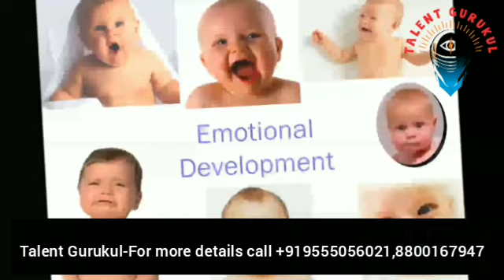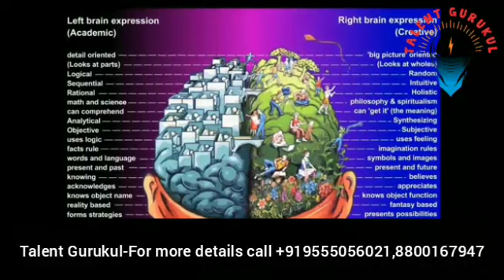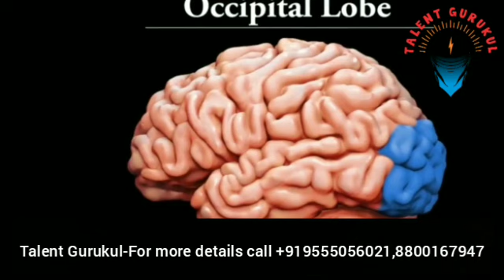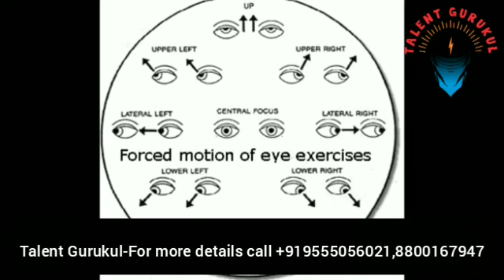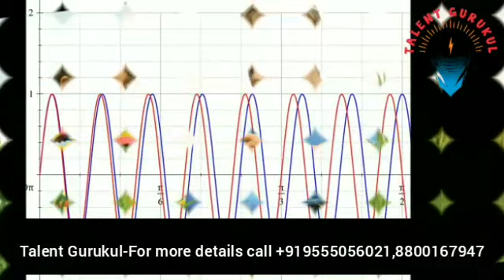Mid brain activation | sixth sense activation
what is mid brain activation...